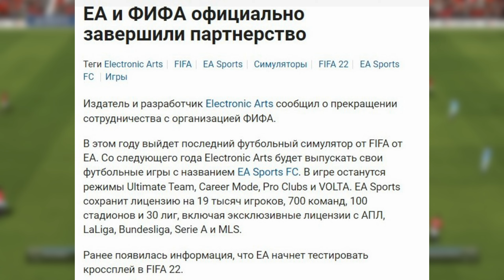FIFA 14 НОСТАЛЬГИЧЕСКИЙ ОБЗОР В 2022. ЛЕГЕНДА!!!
Вашему взору представлен мой субъективный обзор на FIFA 14.
Это новое для меня направление поддержите если не сложно))

fifa22 fifa14 ностальгия moddingway#21/22#22/23#fifa23#обзор#фиферы#модификации

Эпизоды:
00:00 Отступление
00:28 Введение
01:18 Немного моей истории
03:33 Режим Профи
05:01 Режим Карьеры
06:07 Розанов и Соловьёв
06:57 Ultimate Team
07:30 Как играется сейчас?
07:48 Что по модификациям?
08:37 Концовочка